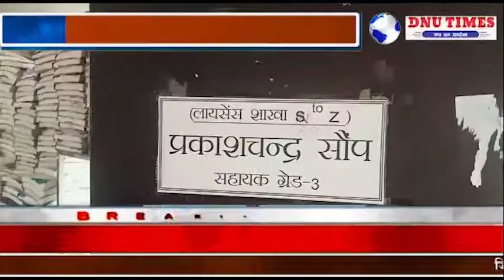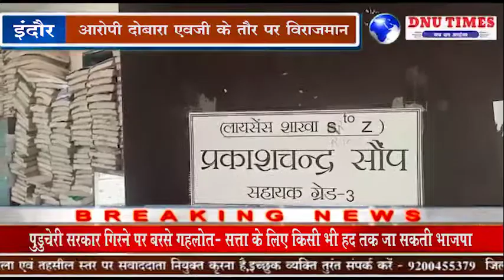इंदौर आरटीओ में 420 के प्रकरण के आरोपी दोबारा एवजी के तौर पर विराजमान।